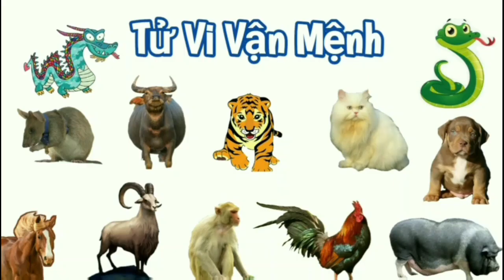Tháng 8 âm lịch 2023 của 12 con giáp - Tháng Tân Dậu